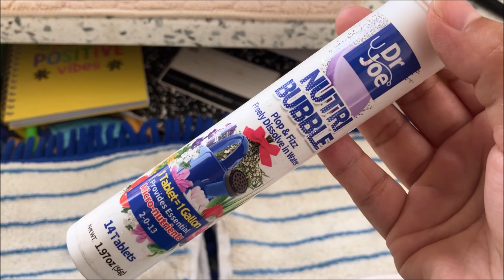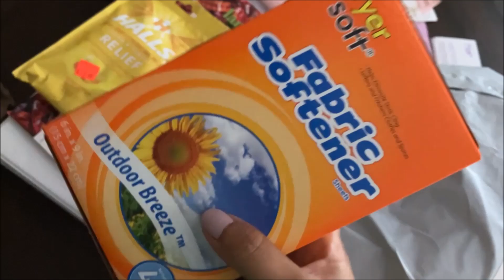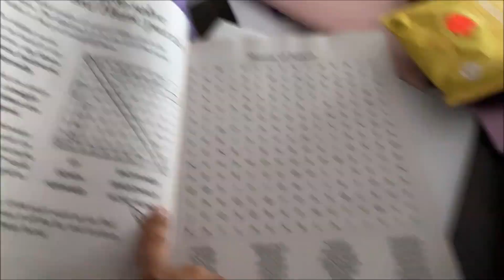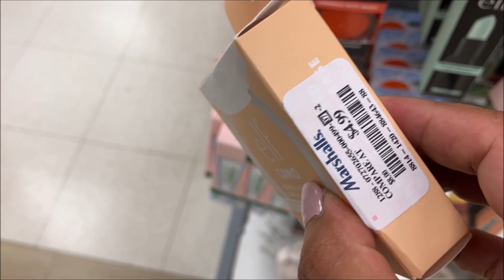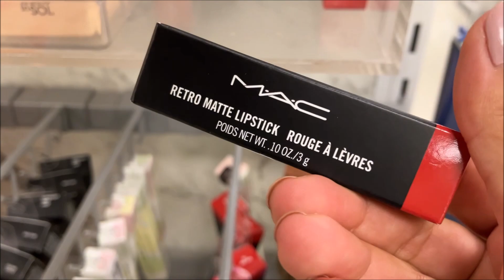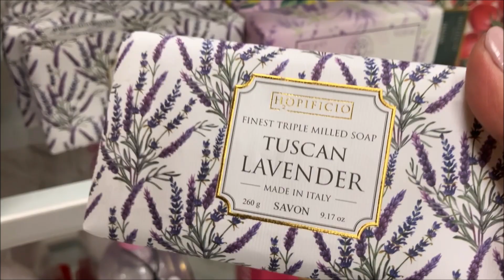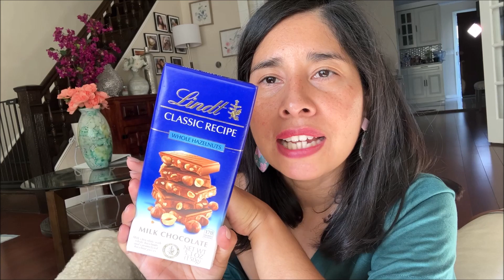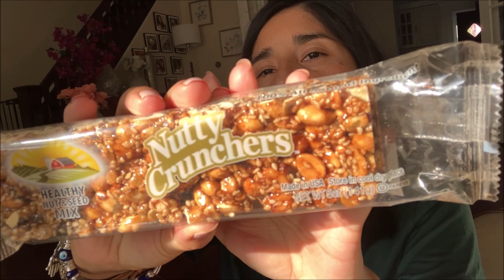VLOG: LO MAS NUEVO EN DECORACION PARA LA CASA EN MARSHALLS 📦🐶🧡